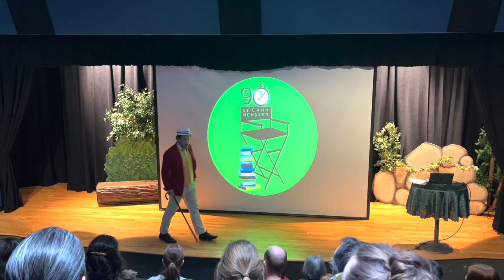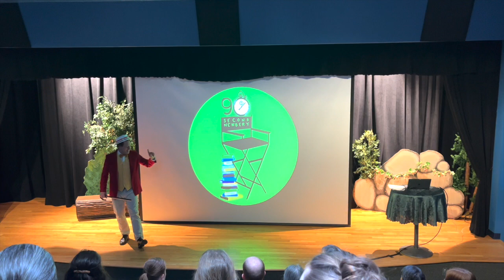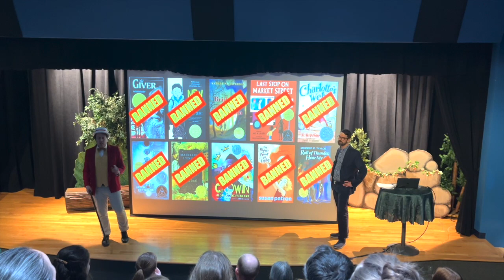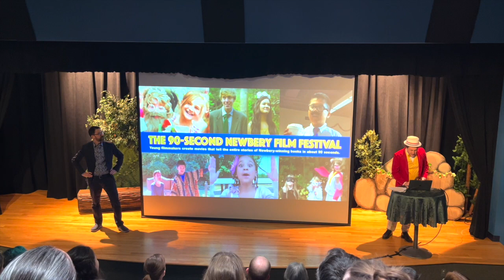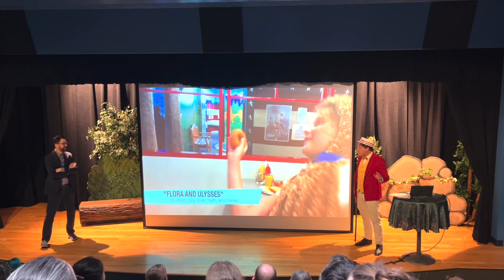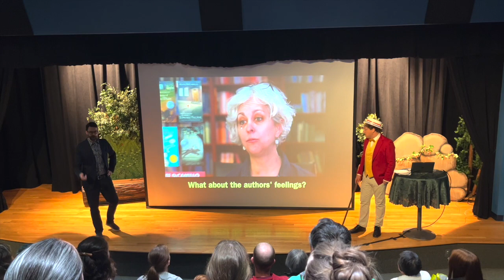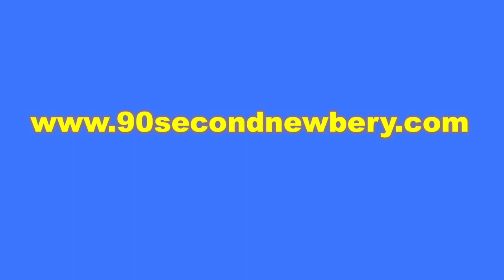12th Annual 90-Second Newbery Film Festival: Opening Skit (Ogden, UT)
The 90-Second Newbery Film Festival is an annual video contest in which kid filmmakers create short movies that tell the stories of Newbery-winning books in about 90 seconds. It's hosted by film festival founder James Kennedy (author of "The Order of Odd-Fish," "Dare to Know," and the upcoming "Bride of the Tornado") and other children's authors as co-hosts.

We do our screenings at live events in libraries and theaters around the country, in cities such as New York, Chicago, Boston . . . and kicking off the 2023 season, in Ogden, Utah! This is the opening skit of the Ogden screening at the Treehouse Children's Museum (done in the style of the "Marge vs. the Monorail" episode of "The Simpsons"). Thanks to Lynne Goodwin and the staff of the Treehouse for a smooth running show. Thanks also to my game co-host Keir Graff (author of "The Tiny Mansion" and much more) for his acting, singing, and generally excellent co-hostery. Check out the skit, it's good!

Of course, our biggest thanks of all to the fantastic young filmmakers who made movies for this year's screening--and the parents, teachers, librarians, and mentors who helped them.

To learn more about the 90-Second Newbery Film Festival, including contest rules and details on how to participate next year, please visit our official